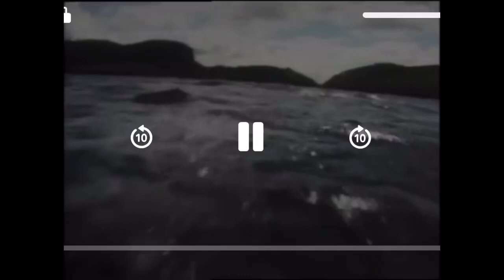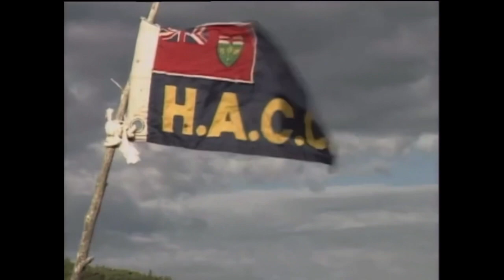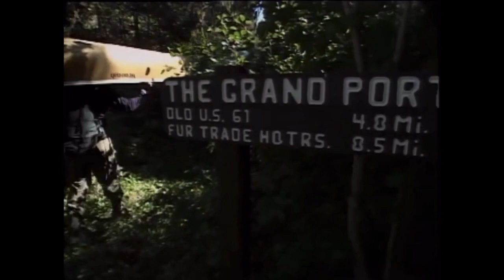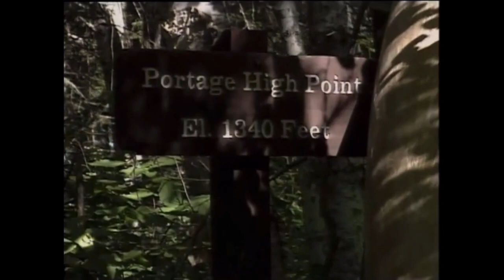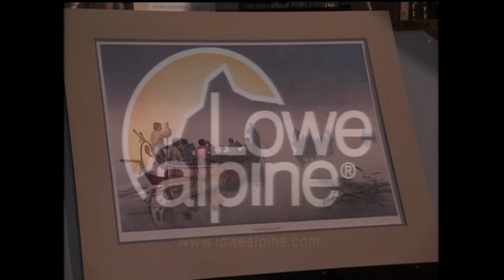Anyplace wild 2 canoe episodes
Two of my favourite episodes of anyplace wild from PBS.  Canoeing the borderline and In the wake of the Voyageurs